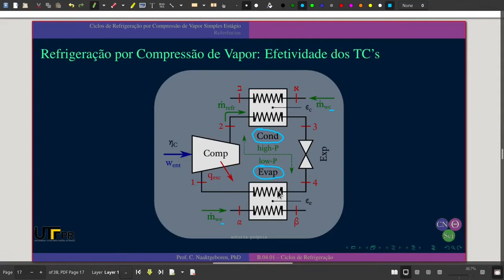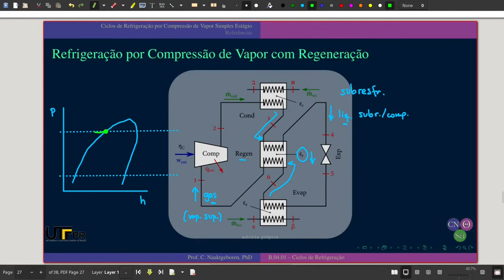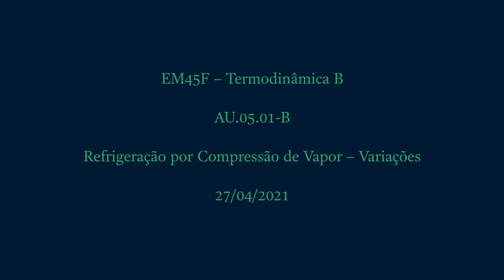EM45F AU.05.01-B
Aula de Termodinâmica B de 27/04/2021 - Parte B - Refrigeração por Compressão de Vapor - Variações

# CHAPTERS:

00:00 - CNThermSci Intro
00:10 - Refrigeração por Compressão de Vapor - Variações
00:27 - Efetividade dos TC's
01:42 - Refrigeração com Regenerador
08:19 - CNThermSci Outro